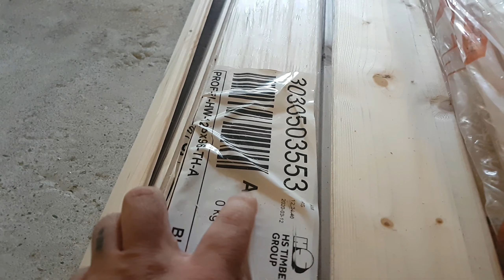Nu voi mai cumpara niciodata asa ceva !!! Update Amenajare Mansarda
Bine v-am regasit. Din nefericire, inca nu am reusit sa termin dormitorul de la mansarda, am tot avut diferite activitati care mi-au luat din timp, insa lucrarea decurge, mai incet, dar se avanseaza. M-am gandit ca ar fi bine, pana la urmatorul video din seria Amenajare Mansarda, sa fac un update cu privire la starea lucrarilor, asa ca in acest video veti vedea cat am avansat la amenajarea dormitorului, cu ce probleme ma confrunt, ce nemultumiri am si ce greseli am facut pana acum, pentru ca numai cine nu munceste, nu greseste. Va invit sa urmariti integral si astept comentarii in sectiunea dedicata lor.